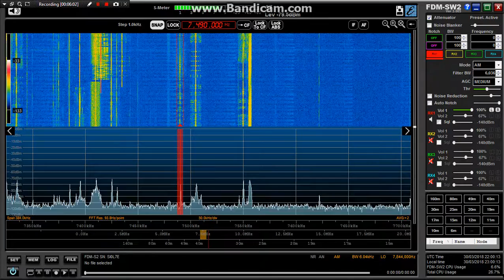WBCQ 7490khz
Free Speech Radio WBCQ on 7490 khz from Monticello, Maine, USA
Received 30th March 2018
Wyre Forest Worcestershire IO82UJ
Elad FDM-S2
Wellbrook ALA1560 loop antenna in the garden